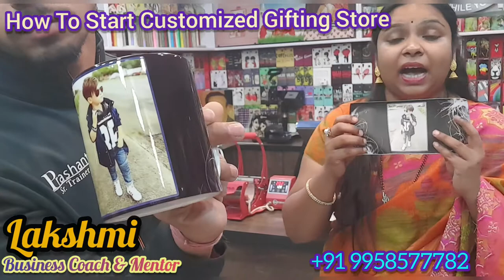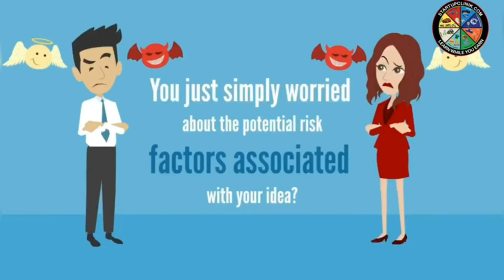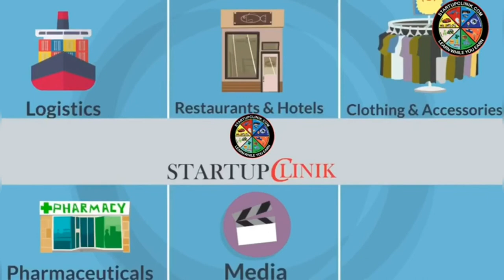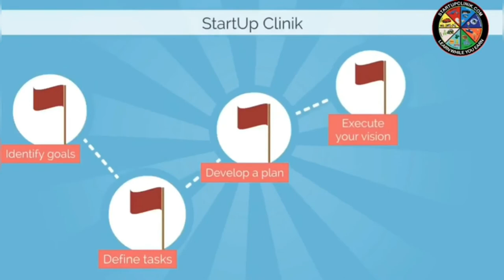9958577782 | తెలుగు | 2021 ELuru Business Opportunities | తక్కువ పెట్టుబడి వ్యాపార ఆలోచనలు